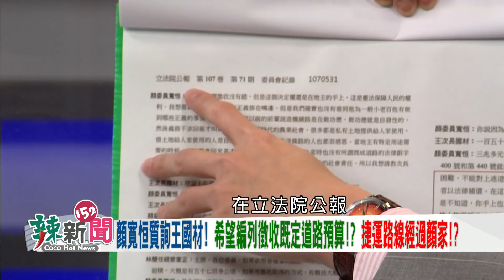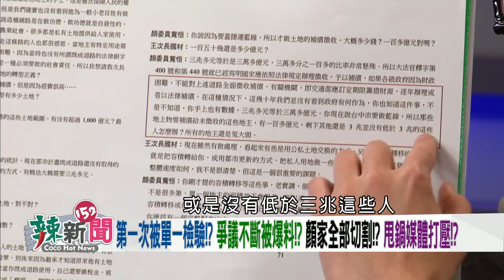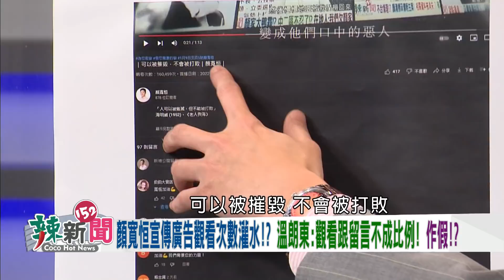【辣新聞152 重點摘要】老早就佈局!? 質詢王國材徵收繼承道路!? 藍線捷運經過顏家土地!? 追！ 2022.01.06(6)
🌶顏家選情生變!?辣新聞敬邀顏寬恒上節目澄清!
🌶爭議不斷被爆料!?顏家全部切割!?甩鍋媒體打壓!?
🌶顏家致富術令人嘆為觀止!?顏寬恒不說清楚!?
🌶不滿于北辰退出國民黨!?顏寬恒怒罵沒有靈魂!?
🌶退黨就是沒有靈魂!?于北辰:顏想切斷我所有朋友!
🌶質詢王國材徵收繼承道路?藍線捷運經過顏家土地?
🌶土地的主人!?爭議好多!?顏寬恒適任立法委員!?
🌶遇到顏家就寬容!?盧市長態度曖昧!?連任壓力!?
🌶817招待所!沙龍大莊園!顏家全部卸責!?
🌶清泉崗產業園區!顏嘉儀涉入!?顏寬恒操控!?
🌶山頂腳黃昏市場!違建!?沒有消防設備過安檢!?
🌶105碼頭跟顏家有關!?插手標案!?顏涉質詢圖利!?
🌶菲律賓女傭輕生案!?顏寬恒記者會說溜嘴!?真相!?
🌶公親變事主?停車場、祖產..顏家喬地變成被掠地?
🌶一張A4說清楚財報!?董事長22年都是顏清標!?

【超強來賓】
🌶台中市議員(民)-周永鴻
🌶高雄前新聞局長-鄭照新